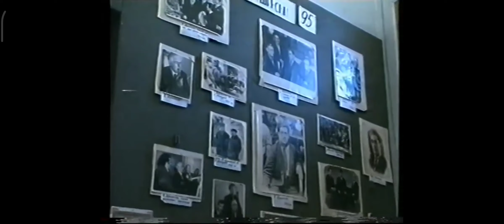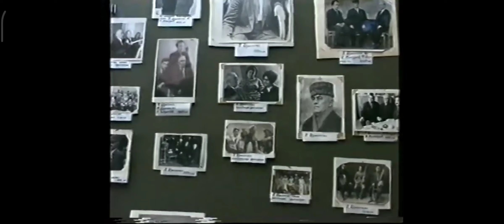Əhməd Bakıxanov adına xalq çalğı alətləri müzeyində Xan Şuşinskinin xatirə gecəsindən.